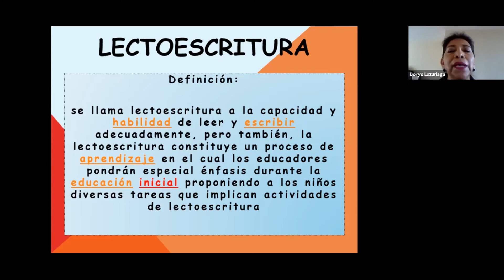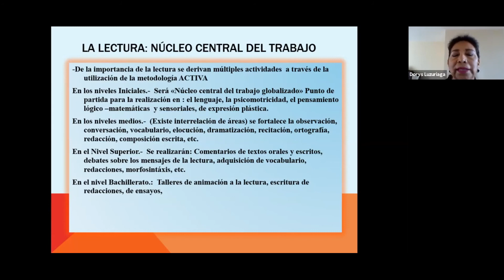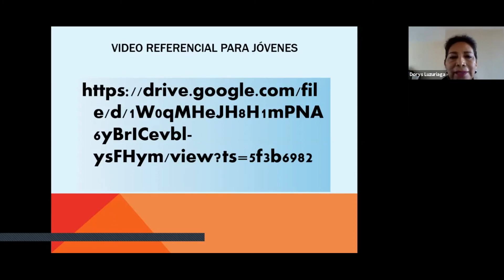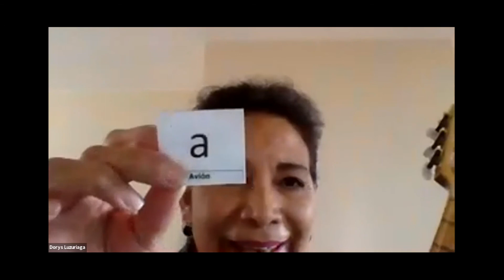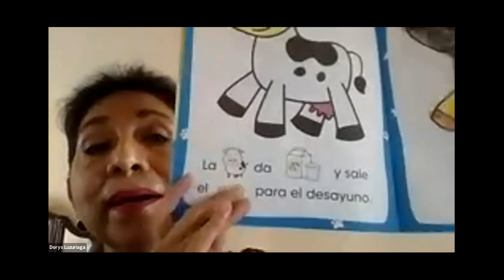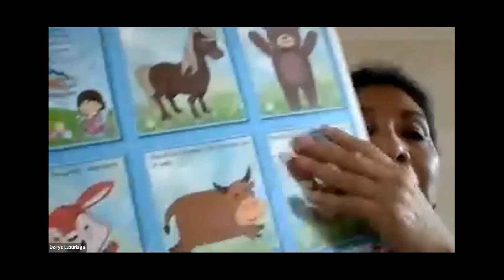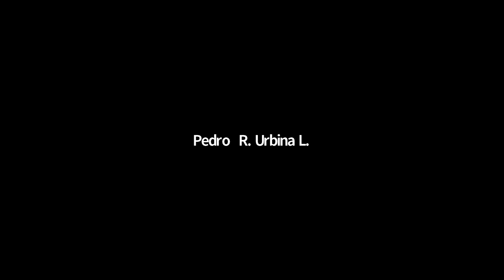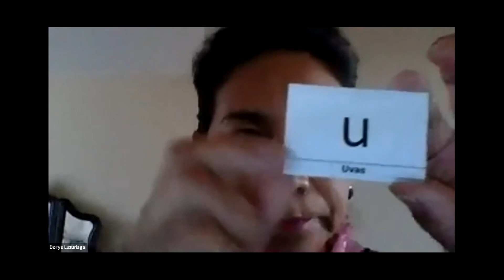Desarrollo y Adquisición de los Procesos de Lectoescritura - MSc. Dorys Luzuriaga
Webinar "Desarrollo y Adquisición de los Procesos de Lectoescritura" dictado por la MSc. Dorys Luzuriaga el 21 de agosto del 2020.

Este vídeo pertenece a la serie de clases virtuales sobre Educación Emocional en el Aula:

Sobre ILAN Asesoría y Capacitación:
Somos una empresa que desarrolla procesos de asesoría, consultoría y capacitación a nivel nacional.

Para más información sobre nuestros cursos, contáctanos:
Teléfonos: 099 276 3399